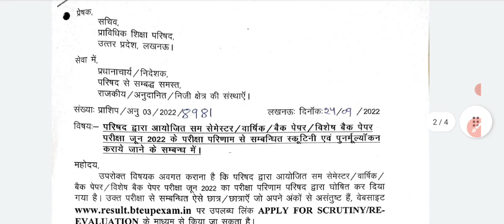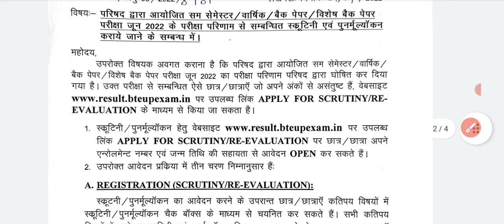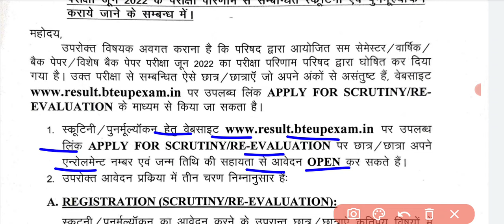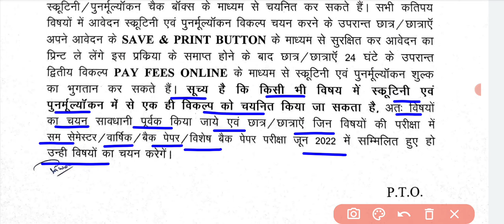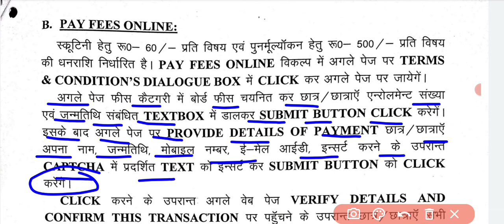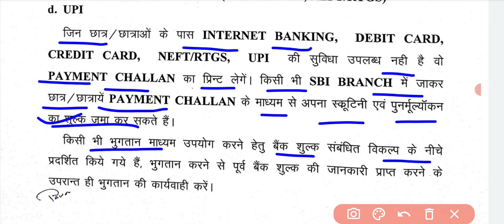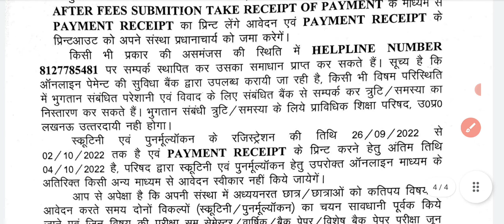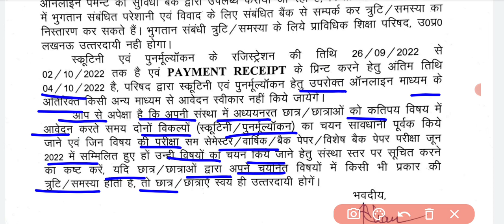back walo aapki back paper ki date aaa chuki hai is date se